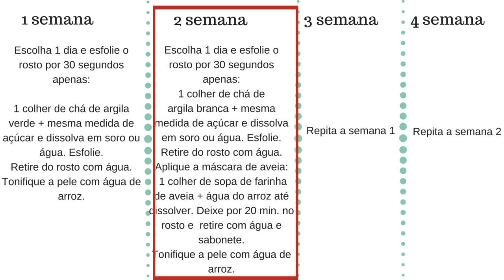Programa Pele Menos Grosseira - Dicas caseiras # 3